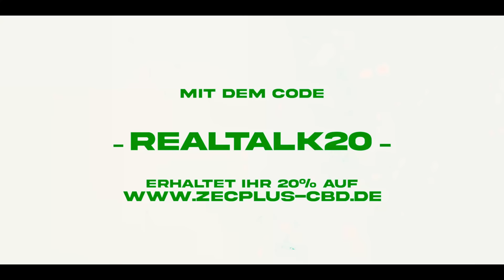100% Realtalk Podcast 101 | Nikolai Binner | Bogy vs. Metoo | Staiger der Nazi | Affenpuff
Wir sind zurück, YouTube ist wieder great!
100% Realtalk wir präsentiert von Zec+ CBD